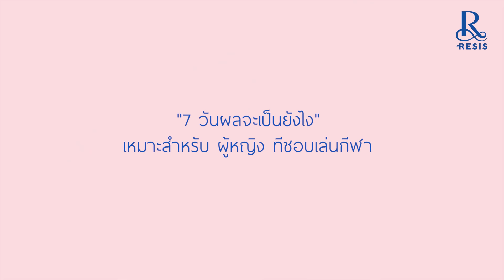แก้ปัญหาจิ๊มิ Review มูสล้างจุดซ่อนเร้นให้หอม สะอาด กระชับ แฟนรักแฟนหลวงจน งมหัวไม่ขึ้น | ลูกพีช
แก้ปัญหา น้องสาวมีกลิ่นไม่พึงประสงค์ ตรงจุดซ้อนเร้น ใช้จริง 7 วัน
มูสส่งออกนอก น่าใช้มาก

ผลิตภัณฑ์ทำความสะอาดจุดซ่อนเร้นสำหรับผู้หญิงปรับสมดุล Microbiome
ลดจุลินทรีย์ตัวร้ายเพิ่มจุลินทรีย์ตัวดี เพื่อรักษาภูมิคุ้มกันและสุขอนามัยที่ดี

ของจุดปราศจากกลิ่นไม่พึงประสงค์ด้วยสารสกัดที่ได้จากพืชที่มีชื่อว่า
Alpine lichen Usnea barbata นำเข้าจากประเทศสวิตเซอร์แลนด์

กวาวเครือแดงช่วยฟื้นฟูเซลล์ผิวและพริกไทยดำช่วยกระตุ้นการ
ไหลเวียนของเลือดให้ทำงานดีขึ้นรวมทั้งยังมีอโลเวร่าช่วย

ปลอประโลมผิวและมอบความชุ่มชื่นให้จุดซ่อนเร้นทำให้คุณให้รู้สึกสดชื่น
สะอาดตลอดวันอ่อนโยนใช้ได้กับทุกสภาพผิวและใช้ได้ทุกวัน

พี่พีช     IG         : peach_ditthanon
                           : double_bear_ig

พี่หมี      FB        : Touchvlog
                           : 2bearFilm